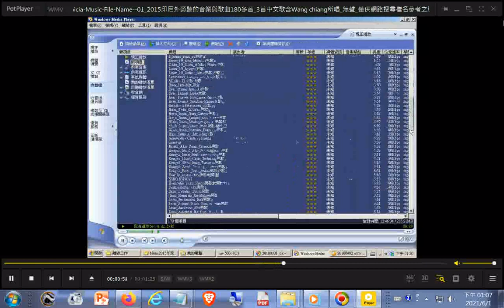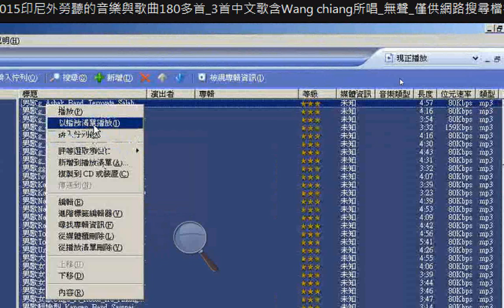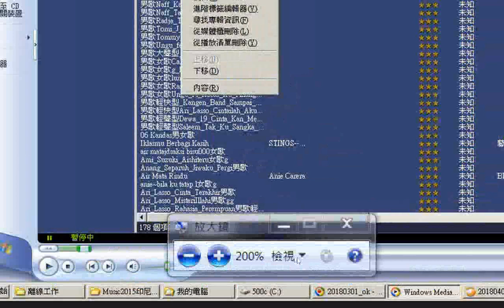Indonician-Music-File-Name _01_2015印尼外勞聽的音樂與歌曲180多首_3首中文歌含Wang chiang所唱_僅供網路youtube搜尋檔名(在下方說明區)...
01-Catatan Dusta 01-謊言筆記
06 Kandas 06 擱淺
07-Iklasmu Berbagi Kasih 07-Iklasmu分享愛
14.MAMA AKU INGIN PULANG 14.媽媽我想回家
A02008-PADANG WULAN A02008-巴東烏蘭
Ada_Band_Masih_Adakah_Cinta Ada_Band_Still_Is there_Love
Ada_Band_Tak_Bisa_Lagi_Menyayangmu Ada_Band_Can't_Again_Menyayangmu
air matajdsaksi bisu000 眼淚jd無聲見證000
Ami_Suzuki_Aishiteru Ami_Suzuki_Aishiteru
Anang_Krisdayanti_Jangan_Tak_Setia Anang_Krisdayanti_Do not_Tak_Faithful
Anang_Separuh_Jiwaku_Pergi Anang_Half_My Soul_Go
anie carera-air mata rindu anie carea-渴望的眼淚
anie~bila ku tatap l anie~當我看著你的時候
Ari_Dicintai_Bukan_Untuk_Disakiti Ari_Loved_Not_To_Be 受傷
Ari_Lasso_Cintailah_Aku_Sepenuh_Hati Ari_Lasso_Love_Me_Fully_Heart
Ari_Lasso_Cinta_Terakhir Ari_Lasso_Last_Love
Ari_Lasso_MisteriIllahi Ari_Lasso_神聖的奧秘
Ari_Lasso_Penjaga_Hati Ari_Lasso_Keeper_Heart
Ari_Lasso_Rahasia_Perempuan Ari_Lasso_Secret_Women
Ari_Lasso_Sehidup_Semati Ari_Lasso_Selive_Semati
Ari_Lasso_Tulus Ari_Lasso_Tulus
Armada_Hargai_Aku (1) 艦隊_欣賞_我 (1)
Asbak_Band_Ternyata_Salah_Mengenalmu Ashtray_Band_Ternyata_Salah_認識你
ball_dpr_bergoyang ball_dpr_sway
Banyu kali 番禺時代
Break,virus,cinta000 打破，病毒，愛000
Cak_Diqin_Roda_Manungso Cak_Diqin_Roda_Manungso
campursari sri-pamitan (1) 斯里蘭卡告別 (1)
Celine_Dione_Titanic_My_Heart_Will_Go_On Celine_Dione_Titanic_My_Heart_Will_Go_On
Celine_Dion_My_Heart_Will_Go_On_Dance_Remix Celine_Dion_My_Heart_Will_Go_On_Dance_Remix
Chang_Shi_Lei_Zhen_De_Bu_Neng_Li_Kai_Ni Chang_Shi_Lei_Zhen_De_Bu_Neng_Li_Kai_Ni
D13010-DUDU JODONE D13010-DUDU JODONE
Dadali_Cinta_Bersemi_Kembali (1) Dadali_Love_Bersemi_Kembali (1)
Dadali_Disaat_Aku_Mencintaimu (1) Dadali_When_I_Love You (1)
Dewa_19_Aku_Milikmu Dewa_19_I_Yours
Dewa_19_Cinta_Adalah_Misteri Dewa_19_Love_Is_Mystery
Dewa_19_Cinta_Kan_Membawamu_Kembali Dewa_19_Love_Kan_Bring you_Back
Dewa_19_Kangen Dewa_19_Kangen
Dewa_19_Laskar_Cinta Dewa_19_Laskar_Love
Dewa_19_Tak_Akan_Ada_Cinta_Yang_Lain Dewa_19_Not_Would_There_Love_The_Others
Dewa_Hadapi_Dengan_Senyuman God_Face_With_Smile
dewi_dewi_love_of_my_life dewi_dewi_love_of_my_life
dMasiv_Ilfil_Manusia_Tak_Berharga dMasiv_Ilfil_Manusia_Tak_Berharga
D_Bagindas_Ampuni_Dosaku D_Signeds_Forgive_My Sins
D_Bagindas_Maafkan_Aku D_Signeds_Forgive_Me
D_Band_Tak_Kan_Terganti D_Band_Tak_Kan_Terganti
d_masiv_luka_ku d_masiv_luka_ku
EREN - T1 EREN - T1
Eren_Kelak_Kita_Kembali_Ke_Asalnya Eren_Later_We_Return_To_Originally
Eren_Terluka Eren_Hurt
Evie_Tamala_Duka Evie_Tamala_Grief
Evie_Tamala_Nyanyian_Rindu Evie_Tamala_Nyanyian_Miss
Evie_Tamala_Selamat_Malam Evie_Tamala_晚安
Evi_Tamala_Janji (1) Evi_Tamala_Promise (1)
Gerajakan Banyuwangi 外南夢運動
Hijau_Daun_Aku_Dan_Air_Mata Green_Leaves_I_And_Water_Eyes
Hijau_daun_Cobalah Green_leaves_試試看
Hijau_Daun_Ft_Astrid_Aku_Ingin_Engkau Green_Leaves_Ft_Astrid_Aku_Ingin_You
Hijau_Daun_Ikuti_Cahaya Green_Leaves_Follow_Light
Hijau_Daun_Sampai_Kau_Bicara Green_Leaves_Until_You_Talk
Hijau_Daun_Selalu_Begitu (1) Green_Leaves_Always_So (1)
Hijau_Daun_Selalu_Begitu Green_Leaves_Always_So
Hijau_Daun_Setiap_Detik Green_Leaf_Every_Second
Hijau_Daun_Suaraku_Berharap Green_Leaves_My Voice_Hope
Ike_Nurjanah_Dan_Aldi_Memandangmu Ike_Nurjanah_Dan_Aldi_看著你
Ikke_Nurjanah_Munafik Ikke_Nurjanah_Munafik
ikke_nurjanah_selalu_milikmu ikke_nurjanah_always_yours
ikke_nurjanah_terlena ikke_nurjanah_terlena
int3rvius - cinta yg hilang int3rvius - 失去的愛
Irwansyah-Camelia Irwansyah-山茶花
Iwan_Fals_Tak_Pernah_Terbayangkan Iwan_Fals_Never_Ever_Imagined
Judika_Aku_Yang_Tersakiti Judika_I_The_Hurt
Kangen_Band_Aku_Menunggumu Miss_Band_I_Waiting for you
Kangen_Band_Beri_Kesempatan Miss_Band_Give_Opportunity
Kangen_Band_Cinta_Terlarang Miss_Band_Love_Forbidden
Kerispatih_Terindah_Saat_Aku_Mencintaimu Kerispatih_The Most Beautiful_When_I_Love You
Khanh_Phuong_Wo_ai_ni Khanh_Phuong_Wo_ai_ni
Krisdayanti_Cobalah_Untuk_Setia Krisdayanti_Try_For_Faithful
Letto_Hantui_Aku Letto_Ghost_Me
Love_Aishiteru_No_One_Word Love_Aishiteru_No_One_Word
luna_maya_feat_dide_hijau_daun_suara luna_maya_feat_dide_green_daun_voice
Mahkota_Rindu_Yang_Terlarang Crown_Missing_Yang_Forbidden
Motif_Band_Tuhan_Jagakan_Dia Motif_Band_God_Keep_Dia
malaysia (01) 馬來西亞 (01)
Naff_Bila_Nanti_Kau_Milikku Naff_Bila_Later_You_Mine
Naff_Buka_Matamu Naff_Open_Your Eyes
Naff_Dosa_Apa Naff_Dosa_What
Naff_Kaulah_Hidup_Dan_Matiku Naff_You're the_Life_And_Death
Indonician-Music-File-Name(印尼文翻譯成中文)_01_2015印尼外勞聽的音樂與歌曲180多首_3首中文歌含Wang chiang所唱_僅供網路youtube搜尋檔名(在下方說明區) - YouTube.htm20220131.txt